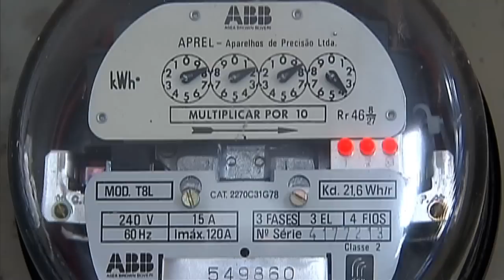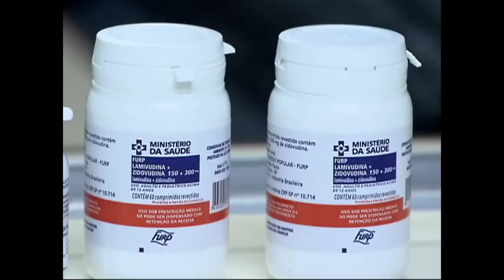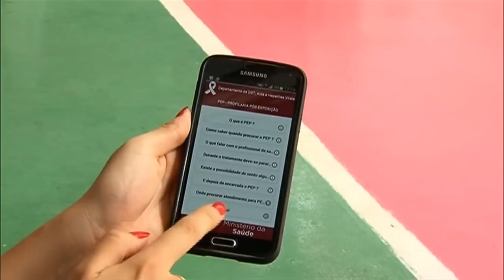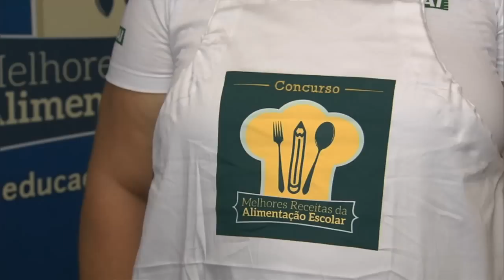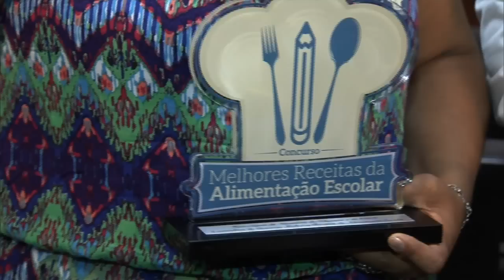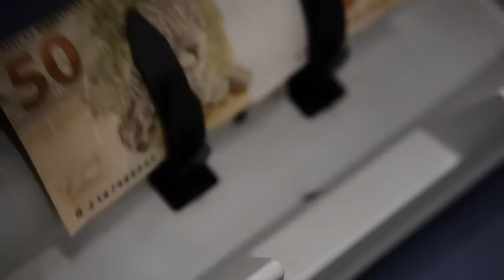NOTICIAS DA SEMANA - 30 de janeiro